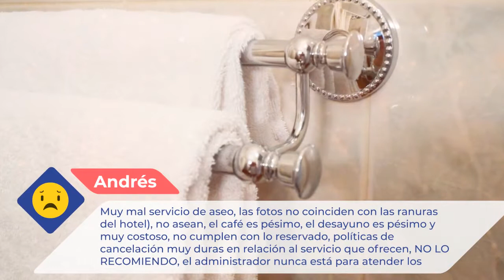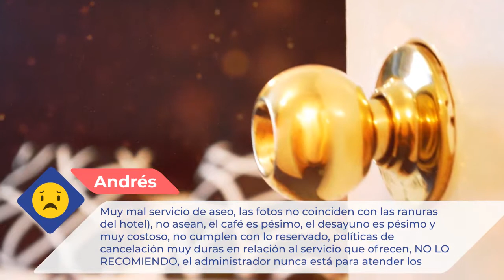Hôtel Avenir Jonquière 1 ⭐ |Comentarios de clientes. Opiniones reales. París, Francia